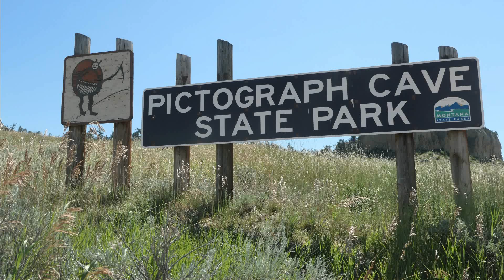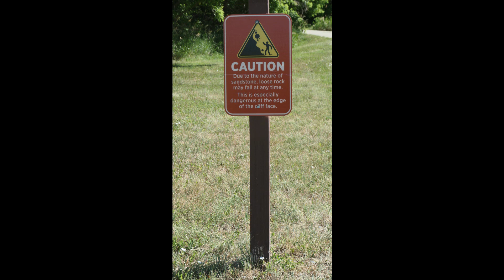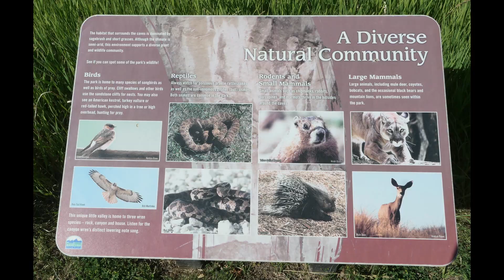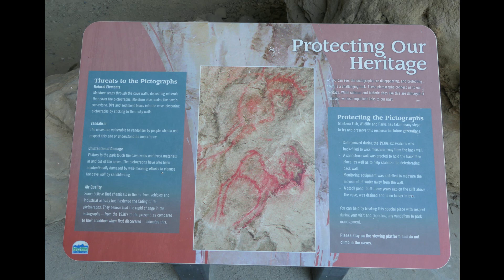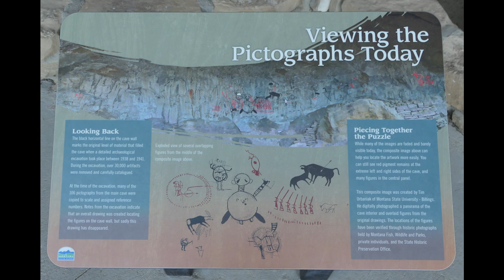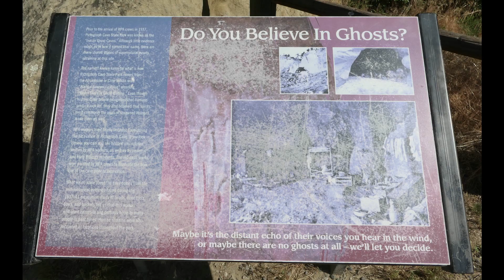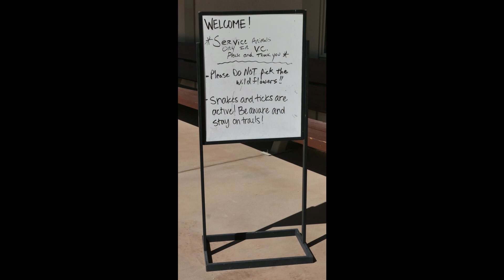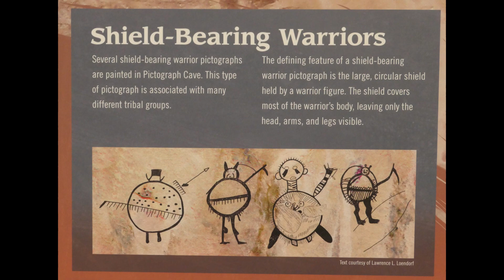Pictograph Cave State Park, Billings, MT.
I’ve been to 23-acre Pictograph Cave State Park at least three times. That’s how neat it is. (I live in South Dakota.) This visit was on July 14, 2022. In the video I included a few photos from a visit in 2013.

I can see why Native Americans would have been attracted to the caves for thousands of years. Frankly, the setting is physically attractive. But the caves provided excellent shelter, there is a creek nearby for water, the land is fertile, the caves are on an elevation, so they could see potential opportunities for game or threats from potential enemies. There is archeological evidence of a house built on the flats below the caves.

Prehistoric hunters camped in the caves for thousands of years, and archeologists have found over 30,000 artifacts. Starting about 2,000 years ago, the hunters also left rock paintings – pictographs. Over 100 of them. (Pictographs are drawings and paintings on rocks; petroglyphs are figures scratched into rocks.) And the paintings extended recently enough to have included what certainly look like representations of rifles.

Erosion created the caves in the sandstone cliffs. The first recorded discovery of artifacts and rock painting in the caves was made in 1936. Archeological excavations were conducted from 1937 to 1941.

The visitor center has many exhibits and a small gift shop. A mural is a reproduction of the pictographs as they were originally discovered and recorded. Sadly, the paintings in Pictograph Cave (the other two caves don’t have paintings) have been almost entirely obliterated by erosion, time, and pollution. But you can still pick out some. And stand there and contemplate the artists who worked on the paintings the last 2000 years or so. Goose pimples!

As interesting as the caves are, I also found a hike on the non-maintained side trail worth the effort.

Pictograph Cave was designated a National Historic Landmark in 1964. It was made a state park in 1991.

Enjoy my video of the caves and scenery in Pictograph Cave State Park! Pause the video as needed to read all the text on panels as desired. The information is fascinating.

I have close to 100 videos in various categories/playlists on my YouTube channel, emphasizing the Old West, natural and human history out West, the Civil War, and others. Check ‘em out!

Specifically, I have a direct link at the end of this video to my Old West video playlist on the channel.

And visit my website for details on all my Western and Civil War novels, as well as links to information on the Old West, the Civil War Afloat, fiction writing, etc. Look for the "B Troop" icon at the end of the video.

Jim